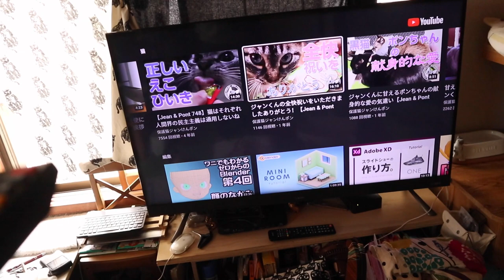ジャンくんにyoutubeの動画を見せたら奇跡が起こった【Jean & Pont 3019】2022/10/31 保護猫ジャンけんポン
ジャンくんの分離不安症を疑い始めていろいろな検証と治療法を考えましたが、まずはパパママがいないときにテレビかラジオを付けっぱなしにするというアイデアがあることを知り、それならばパパママが喋っているyoutube動画がたくさんあるのでそれを流してみようと実施しました。
するとなんと面白いことに実際のジャンくんが寂し鳴きを始めるとyoutubeの中のパパがそれに応えるシーンがいくつか収録されていました。
たまたまですが興味深かったです。
まだ分離不安症なのかもはっきりしないし、その対処法も絶対とはいえないので地道に試してみます。